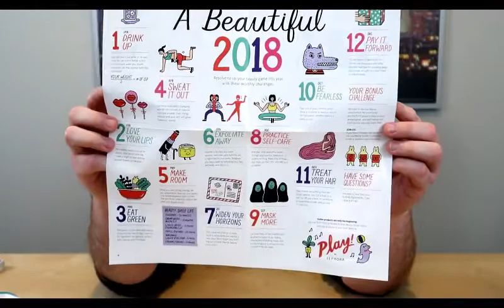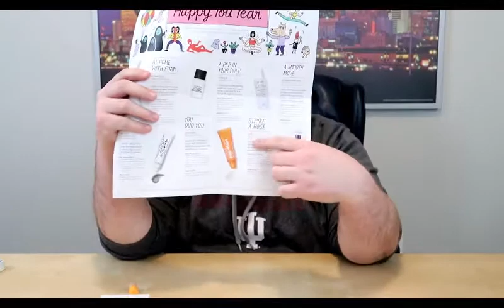Play by Sephora - January 2018 - Guy's Take on Beauty Subscription Boxes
Kind of underwhelmed by this box for January. What do you guys think??